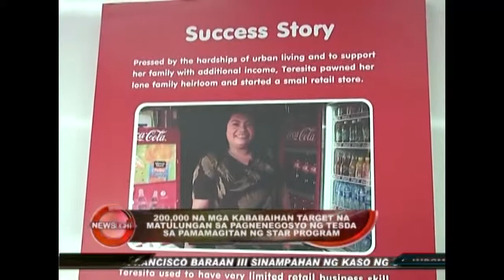TESDA targets helping women for business thrugh Star Program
200, 000 na mga kababaihan target na matulungan sa pagnenegosyo ng TESDA sa pamamagitan Star Program

August 13, 2014 Marj Wamar